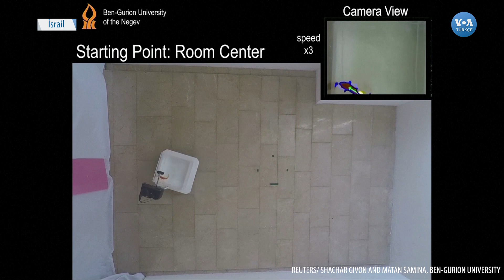Araç Kullanan Japon Balığı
İsrail’de bir grup araştırmacı Japon balıklarına araç kullanmayı öğretti. Ben-Gurion Üniversitesi’nde yürütülen araştırmada, 6 balığın ödül eğitimi yöntemiyle bir robotun hareketlerini yönlendirmesi sağlandı